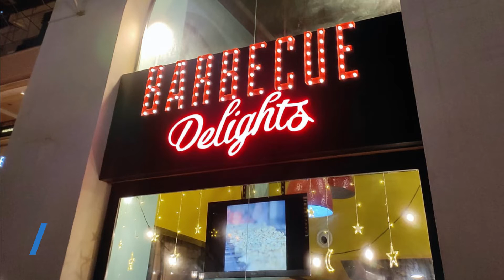FKtools Iftar Party 2022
Holy Month of Ramadan is Incomplete without an All Team Iftaar Celebration. Here is a glimpse of the iftaar celebration  organised by FK Tools which included participation from it's Dubai Branches.

As a team, we hope to accomplish our goals together in a fun loving environment and we look forward to your visit to our branches for futher business opportunities.